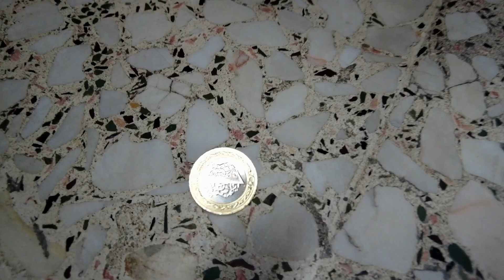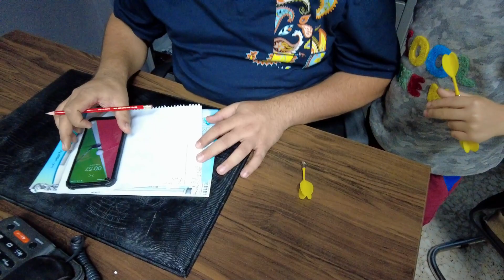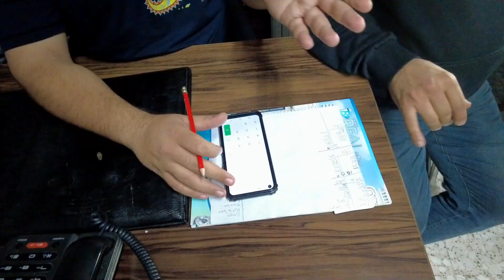Bol Şikeli Dart Challenge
Herkese Merhabalar, yeni bir video ile sizlerin karşısındayız. İYİ SEYİRLER.
VİDEOMUZDA OYNAYAN;
İlyas YILDIR, Rıdvan KEVREK, Ali Rıza BEBEK, Şükrü KEVREK, Mustafa SOYSAL, Davut ERDOĞAN ve Tolga ÇETİNKAYA'ya sonsuz teşekkürler.